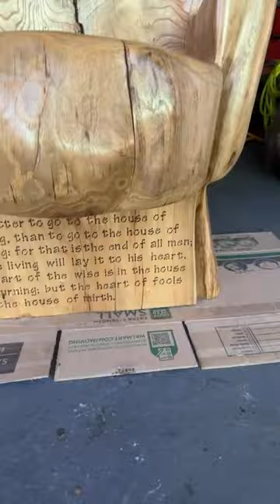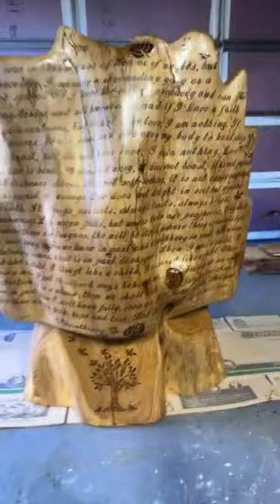Want to share a crazy short story with you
Just a crazy story and just checking in...